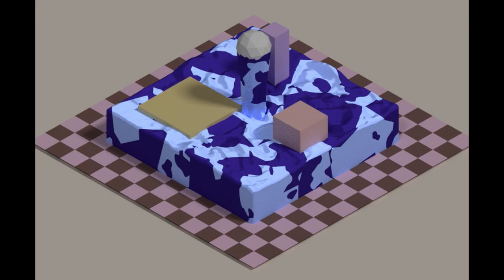fun textured fluid test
trying to shake off the rust from not using blender in ages
Still using 2.79 because I dislike 2.8's UI and rearranging of all my precious modifiers n stuff. I'm an old fart who can't learn new things lol